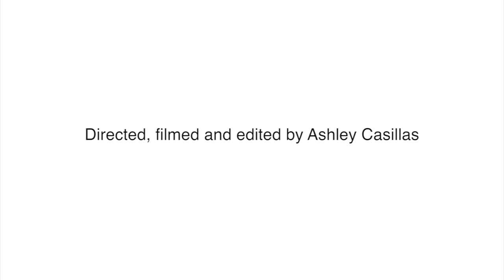On the Curve Interview: Nate Cassie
An interview for the upcoming show, On the Curve, directed, filmed and edited by Ashley Casillas.